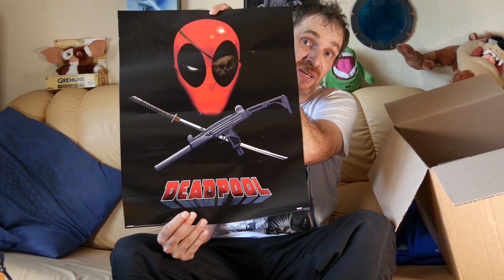Unboxing HITEK BOX DEADPOOL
une petite box mystère spéciale Deadpool